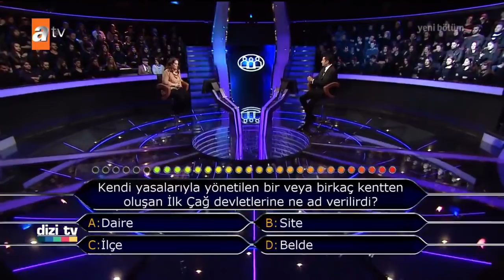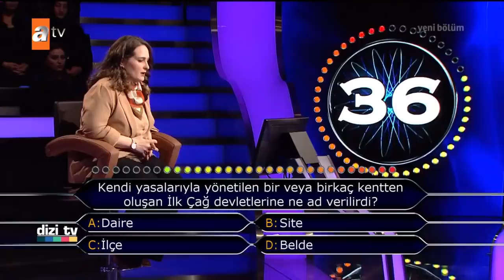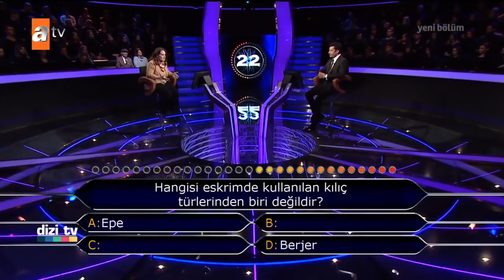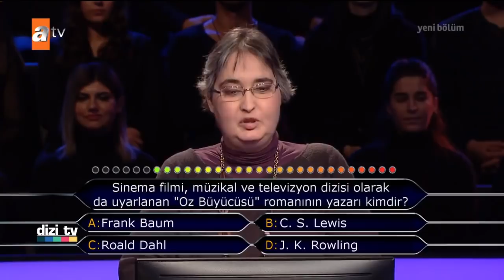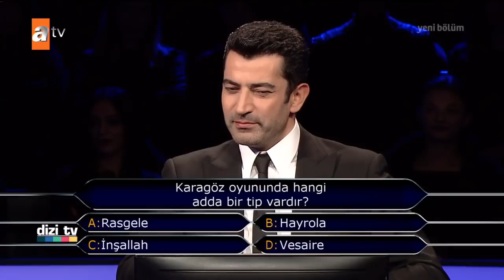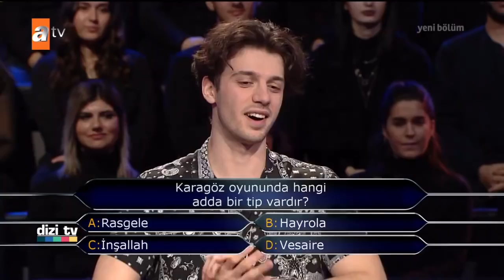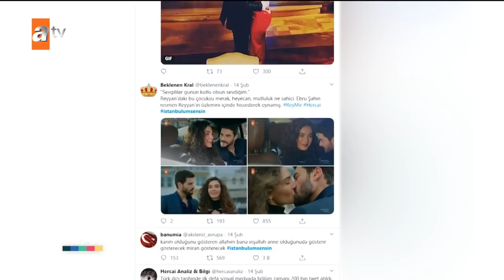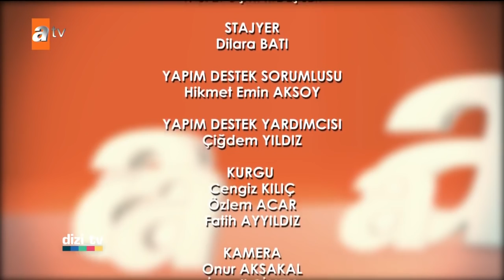Dizi Tv 670. Bölüm | 23 Şubat 2020